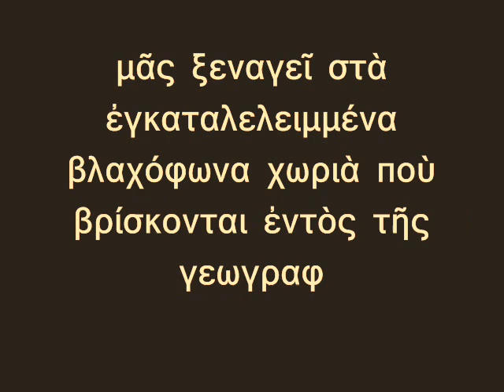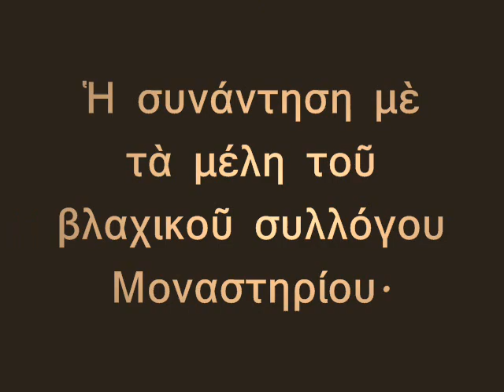ΟΙ ΒΛΑΧΟΦΩΝΟΙ ΤΩΝ ΣΚΟΠΙΩΝ